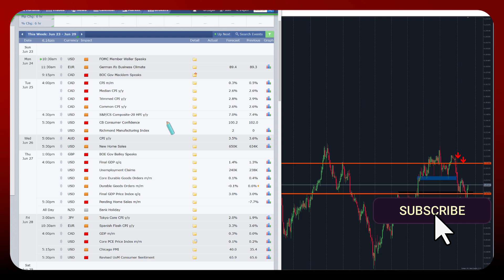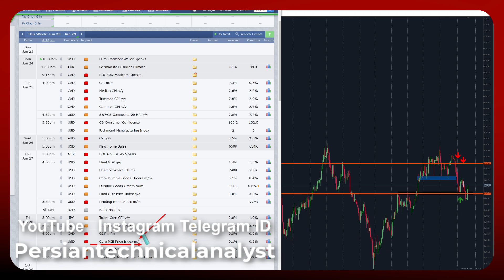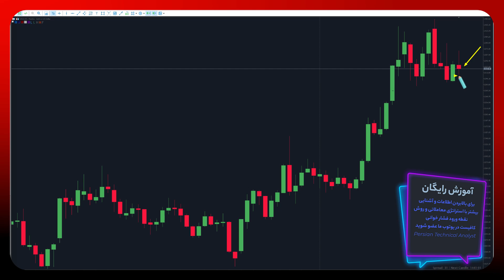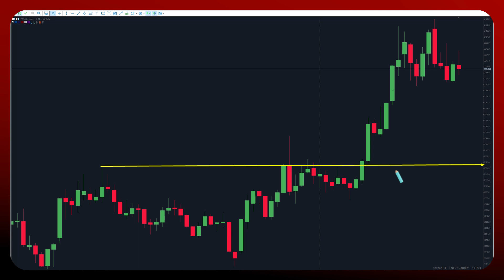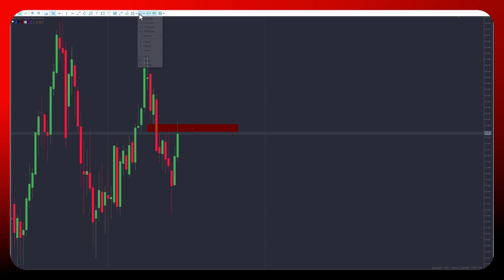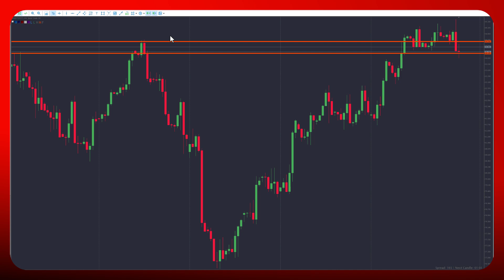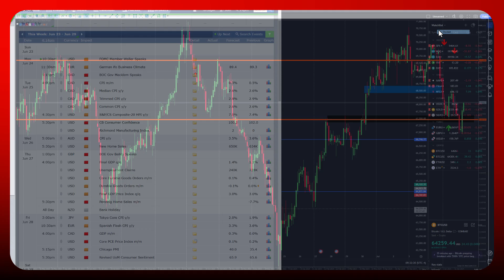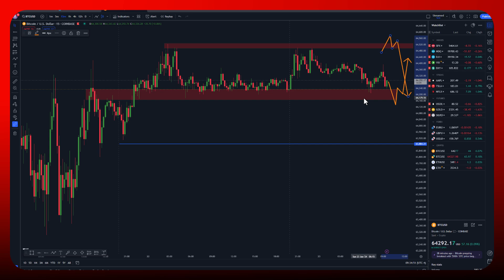خبرهای مهم بازار مالی | تحلیل طلا و بیتکوین و فارکس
🔶 تا ظرفیت تکمیل نشده جای خودتو برای ورکشاپ رزرو کن
از کجا شروع و به ترتیب آموزشهای رایگان استراتژی معاملاتی پرایس اکشن به سبک مهندس خانتاراج را تماشا کنید
🔶در کنار آموزشهای رایگان یوتوب برای علاقه مندان به سبک پرایس اکشن دوره های خصوصی با بازده بالا را طراحی کرده ایم برای مشاوره و ثبت نام به ما پیام دهید
🔶قبل از ورود به بازارهای مالی نسبت به دانستن و درک ریسکهای این بازارها اطلاعات کسی کنید 🔶سلب مسئوليت و افشای ریسک
🔶 بروکر برای معاملات فارکس . طلا و سهام آمریکا
🔶🔶🔶صرافی ارزدیجیتال و معاملات بیتکوین
BingX